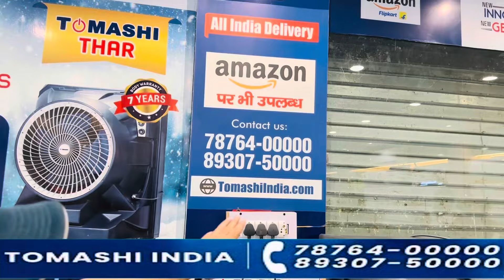पत्नी के लिए पति ले आया 18लाख रू का गिफ्ट😨 फिर भी पत्नी को नहीं आया पसंद ?